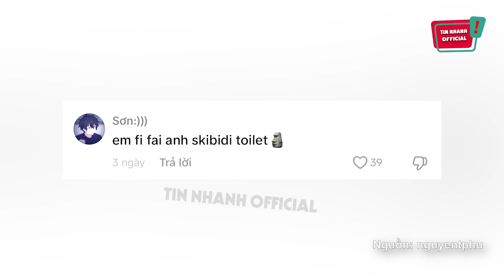Em gái HÀNH ĐỘNG LẠ như bị vong nhập, đến gần xem phát hiện 'CHÚA TỂ PHI PHAI' | Tin Nhanh Official